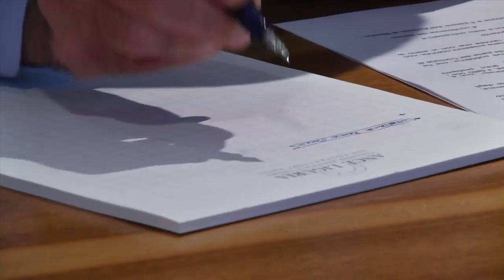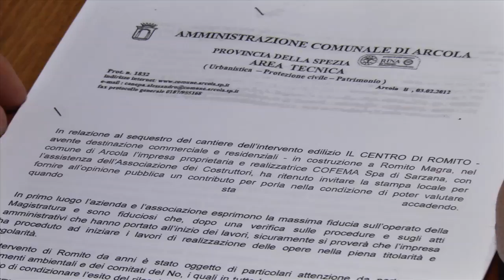Sequestro "Il Centro di Romito" Tacchini e Ferramosca